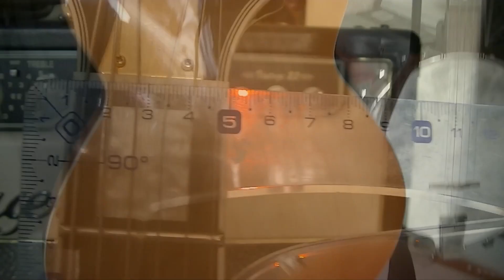Epiphone Lucille VS Harley Benton HB35 plus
En esta lista encontraréis productos que recomiendo encarecidamente por su gran relación precio-calidad-prestaciones.
Todos son/han sido de mi propiedad, y por ello puedo recomendarlos con confianza. En mi canal de YouTube podéis ver cómo los uso, o bien demostraciones de algunos de ellos.